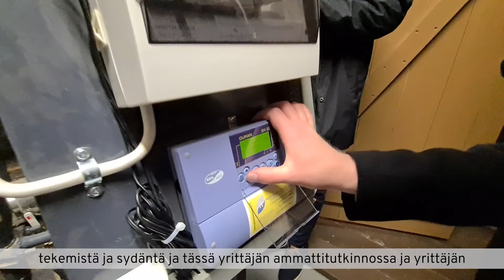Oppisopimuspalkittavat 2020 -ehdokas: Vuoden yrittäjä-oppisopimusopiskelijat Tuohimaa ja Riuttal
Tredu osallistuu tällä videolla Oppisopimuspalkittavat 2020 -kilpailun kategoriaan: vuoden yrittäjä-oppisopimusopiskelija. Yrittäjäpari Lauri Tuohimaa ja Aleksi Riuttala opiskelivat molemmat Tredussa yrittäjän ammattitutkinnon ja toimivat nyt yrittäjinä FinProma Oy:ssa, joka tuottaa kiinteistöjohtamisen palveluita. Yrittäjän ammattitutkinnon avulla Tuohimaa ja Riuttala kertovat mm. saaneensa kehitettyä markkinointia, fokusoitua palvelukonseptia ja taklattua yritystoiminnan alussa piileviä katvealueita